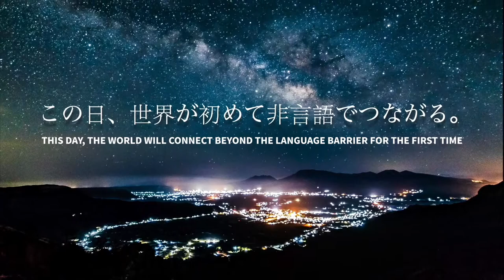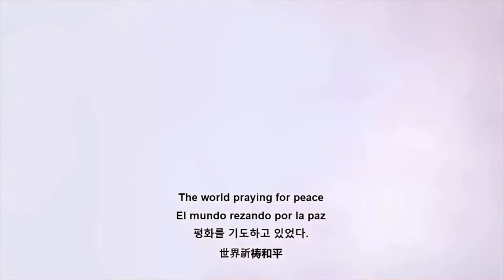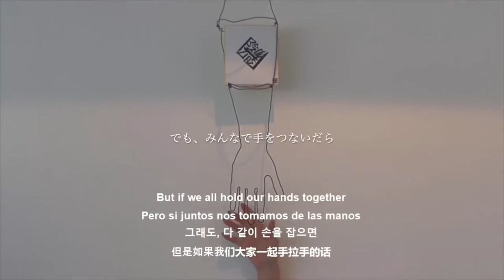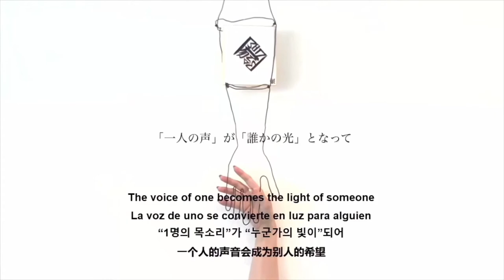Humming for PEACE〜鼻歌で世界平和を祈るボランティア活動〜【3分】国連世界宇宙週間公式イベント かくばりゆきえ（ハミングフォーピース ハミングピース）平和活動 PIECE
この日、世界が初めて非言語でつながる2020/10/10(SAT)AM10:00【鼻歌で世界平和を祈るボランティア活動】Humming for PEACE かくばりゆきえ

【世界が平和になるために、
　一緒に、鼻歌を歌ってもらえませんか？】
鼻歌で世界平和 まであと【1日】❗️

　国連🌍世界宇宙週間 イベント
✨Humming for PEACE✨
🧩2020/10/10（SAT）AM10:00

🏖無料 ＠オンライン(ZOOM)で参加できる
〜世界中の人と繋がり鼻歌を歌いあう活動〜

　🧩この日、世界が初めて
　　　言語を超えてツナガル。

🧩参加方法：🔻お待ちしています
❶HPからお申込み下さい。

★当日の楽曲練習用はこちら！

🧩このような方はぜひ！
┗ 歌が好きで当日参加してくださる方（参加のみでもOK）
┗ イベントのサポートをして下さる方
┗ 参加できないけど、拡散して下さる方

♥︎歌わなくても、歌が苦手でもOK
♥︎ただ、一緒に居てくれるだけでOK
♥︎日本語が喋れなくてもOK

「あなたの声を待っています。」

🧩なぜ鼻歌なの❓
➡︎言語をつかわないのに世界共通で歌えるからです。
（非言語のため、言葉の壁を超えてつながれます）
➡︎どんな時に鼻歌がでますか？きっと、ラッキーな時、
嬉しい時、気分が高い時。そんなとききっと、
「人に優しくなれる心の平安な時」なはず。
だから世界が同時にその瞬間を感じたら、きっと何か起きる。
と考え、鼻歌（ハミング）が平和にツナガルと考えています。

🧩なぜHumming for PEACEという名前なの❓
➡︎【平和】を意味する（peace）と、
➡︎【🧩】ジグソーパズルの（piece）ように、
「あなたは欠けてはならない大切な存在」という
２つの意味を込めています。

この（peace）と（piece）のスペルの違いは、
「 a 」「 i 」✨実は「愛」が含まれています。

また、この活動を
助けてくれる人、アドバイス
してくれる人も募集しています
▼Humming for PEACE🧩
サポートグループページ

3年前OLから突然、歌手に目覚めミュージカルやオペラ、コンサートに出演。